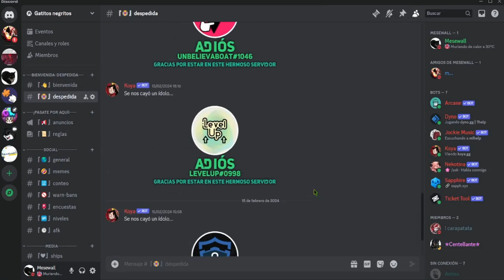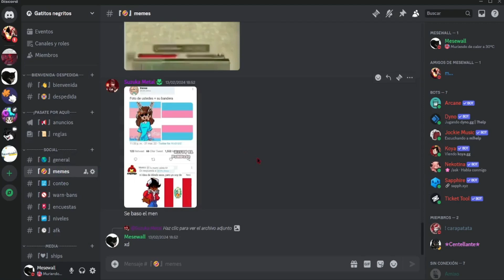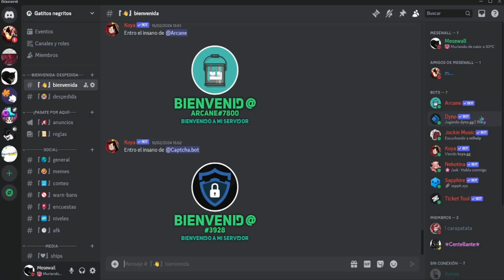Mi NUEVO SERVIDOR de DISCORD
GENTEEEE, tengo nuevo server de discord